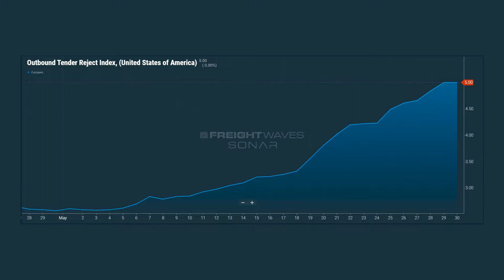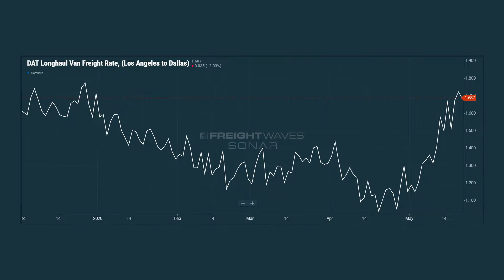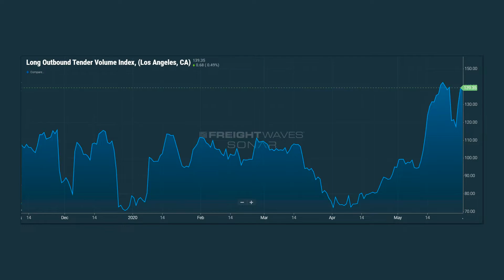K Ratio's The Week in Preview - June 1st 2020